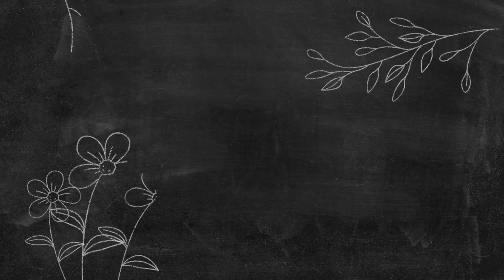【ROOM DECOR DIY】Ins风大理石家具DIY大变身 | 50刀Ikea变高定 | 家具DIY | Bedroom Diy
哈咯亲爱的们～
这次视频是跟大家一起分享我的一次家具大改造～
一直很想要instagram或者pinterest上经常出现的那种大理石金边的家具
无奈钱包扁扁……只好自己动手丰衣足食！
结果我还是很满意的！
第一次DIY改造家具有点笨手笨脚啊哈哈～
但感觉是个不错的开始～
以后还会有更多相关的视频～
希望你们喜欢么么哒～